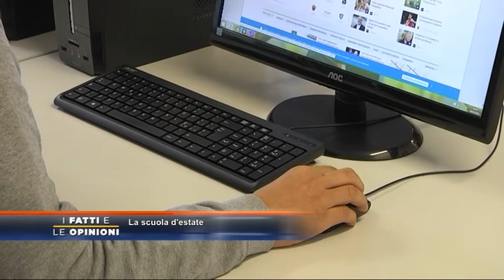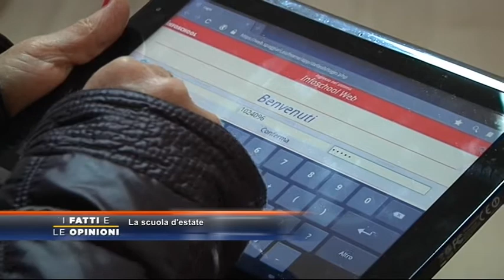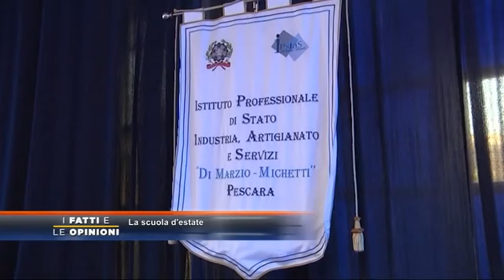I Fatti e Le Opinioni - La scuola d’estate